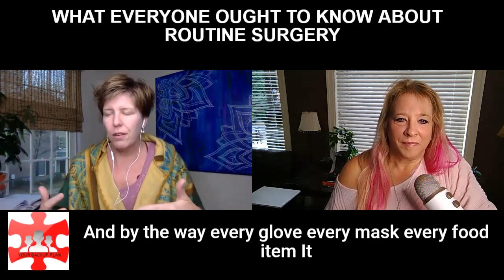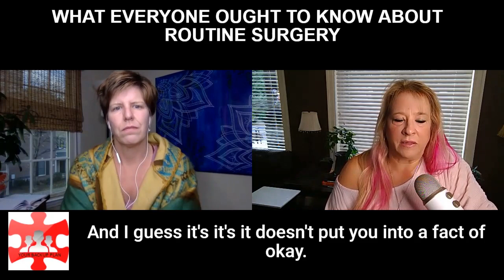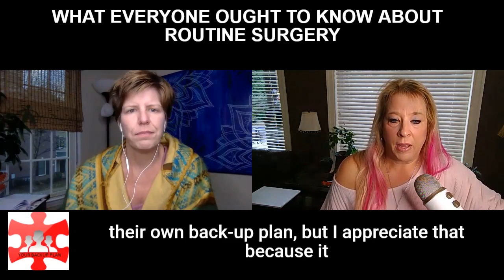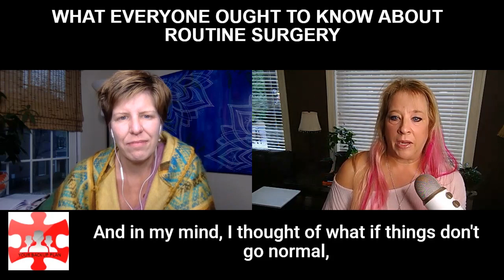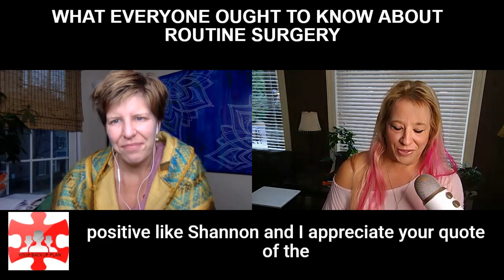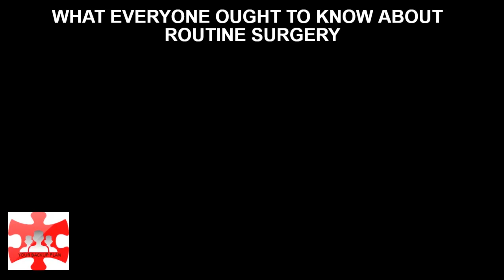WHAT EVERYONE OUGHT TO KNOW ABOUT ROUTINE SURGERY!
Just when you think that it’s easy smeezy, it ain’t! Is that even a word? But, definitely whenever you go under the knife, should you worry about being prepared for the “Just in case” or the “What if”?
“I’ve had so much plastic surgery, when I die they’ll donate my body to Tupperware!”. Joan Rivers
Routine surgery is just one of those things in life where we think, ok I need to remember to be at my appointment a few minutes before, I have to shower, and not bring any valuables with me. Is that it? Should I be worried? Well, I guess part of me, says we should be in a positive mindset and maybe a few people even say a few prayers beforehand. But, should we be worried about our health, what that will look like afterwards. Will everything work out, will the surgeons see anything that shouldn’t be there, will there be any complications, any difficulties with breathing, or bleeding? Does anyone else think of these things down deep inside even for the most simplest of surgeries? Let’s see.
This Real Life Story from Real Life people this week on our Podcast is very enlightening due to the fact that the most routine surgery that Shannon, our Guest Interview, went in for at the onset of Covid 19, was painful and enlightening. When Shannon stepped out from her surgery back into the hallway of the hospital, the world had changed! Yes it was like waking up into the novel, “The Time Traveler’s Wife”, is the debut novel by the American author Audrey Niffenegger, published in 2003. The world was not the same after she woke up from her surgery. She thought she was in a movie!
Our Guest Interview on YOUR BACKUP PLAN PODCAST SHOW
M. Shannon Hernandez
Marketing Strategist | Author | Speaker
YOUR BACKUP PLAN puts your life in 1-place in preparation of any unpredictable circumstance while taking the painful aftermath out of any tragedy!  Whether you are a senior, retired, single, or have a family you will want to get this APP for yourself to be more organized!
OUR APP AVAILABLE HERE:
Our Blueprint Academy - COMING SOON!